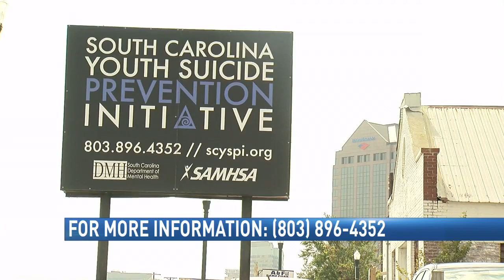SC Youth Suicide Initiative